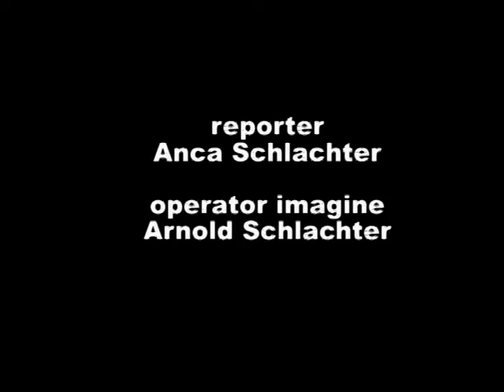ATENTIE LA CAP! PERICOL DE MOARTE